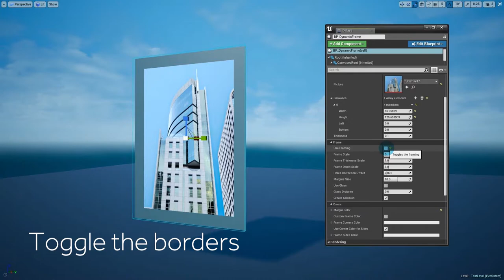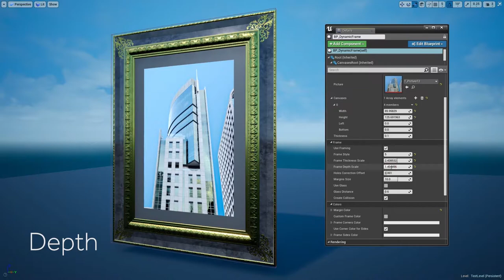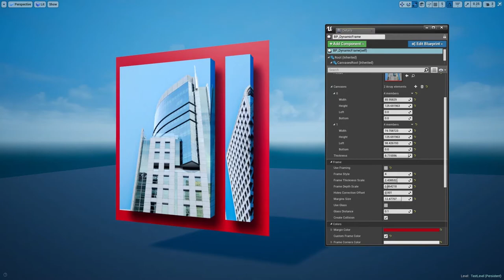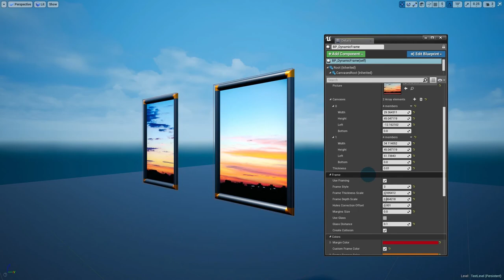Unreal Blueprint - Dynamic Picture Frames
Resize the frame without borders distortion, set style, thickness, colors and more!

Dynamic Picture Frames is a set of frames that, no matter how you resize it, you never get distorted borders and patterns. It comes with 6 frame styles that you can customize to an infinite variety. It also allows you to split the frame in more pieces to create very stylish environments.

Everything is built using HISM for maximum performance, using the least possible draw calls, and it's static to work with static lighting.

With Dynamic Picture Frames you can:
• change the picture
• resize without distorting the frame sides
• choose frame style and customize color
• set the frame thickness or remove it completely
• set different colors for the corners
• set margins size and color
• toggle glass and its depth
• set canvas' depth
• split canvas in separate pieces (the picture adapts)
• toggle collision